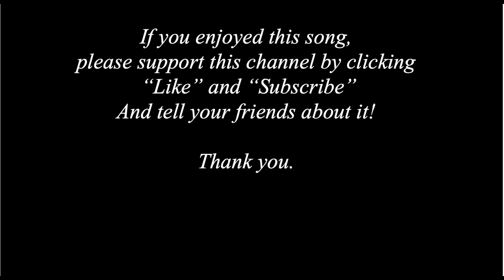Three Jovial Huntsmen (Caldecott Children's Book version)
Lyrics and chords below. Transposed to key of G. This Caldecott book is in the public domain and can be obtained Gutenberg.org. Text was adapted to be kid-friendly.

G                                                                  D7
There were three jovial huntsmen, a hunting they did go;
                     G                                                            D7
And they hunted, and they hallooed, and they blew their horns also
Look ye there, now, look ye there now!

And one said, "Mind your eyes, and sniff air with your nose
Who knows what we’ll find by scent or sight, across the green meadows,”

They hunted, and they hallooed, the first thing they did find;
Was a tattered scarecrow, in a field, and that they left behind.

One said it was a scarecrow, the other he said " Nay;
It is just a gentleman-farmer, that has gone and lost his way."

They hunted, and they hallooed, the next thing they did find;
Was a corn grinding millstone, and that they left behind.

One said it was a millstone, the other he said " Nay;
It's an old fossil cheese that someone’s rolled away."

Was a bull calf in a pin-fold, and that they left behind.

One said it was a bull-calf, the other he said " Nay;
It is just a painted donkey, that has never learned to bray."

Was a group of children leaving school, and these they left behind

One said that they were children, the other he said " Nay;
They are just some little angels, so we'll leave them to their play."

Was a fat pig smiling in a ditch, and that they left behind.

One said it was a fat pig, the other he said "Nay;
It's just a London Alderman whose clothes were stole away."

Was two young lovers in a lane, and these they left behind.

One said that they were lovers, the other he said " Nay;
They are just two people wandering, so come, let’s go away."

They hunted, and they hallooed, till the setting of the sun;
And they'd nothing to bring away at last, when the hunting day was done.

Then one said to the other, "This hunting doesn't pay;
But we’ve ridden ‘round the countryside and had a rattlin' day."